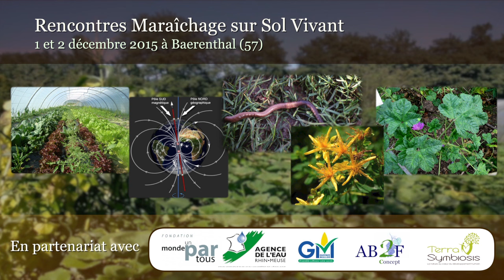Rencontres 2015 - Visite Jean Becker 1/2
Visite de ferme